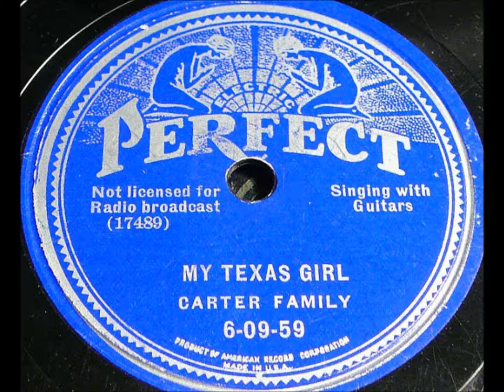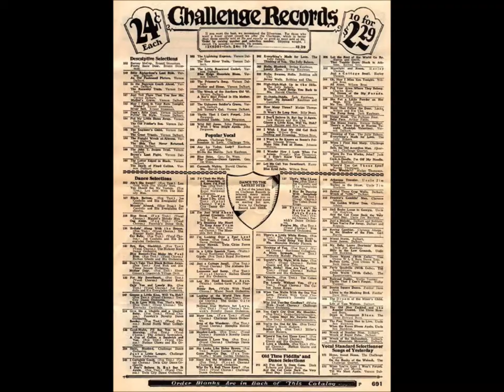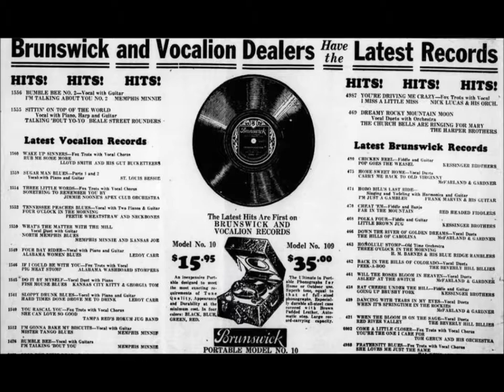Glen Rice & the Beverly Hill Billies "The Big Corral" (1932) Brunswick 598 Romaine Lowdermilk song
Glen Rice & The Beverly Hill Billies "The Big Corral" (1932) Brunswick 598

Issued on Brunswick 598, Regal Zonophone G-21981, Panachord 25374.

The song was written by Romaine H. "Romy" Lowdermilk, who was born in Kansas.

The Hill Billies was the first country group to enjoy success on radio in the Los Angeles area.

Glen Rice, Tom Murray, and Cyprian Paulette...

Glen Rice & The Beverly Hill Billies "The Big Corral" (1932) Brunswick 598 = song by Romaine H. Lowdermilk